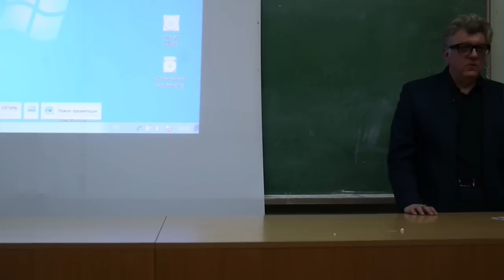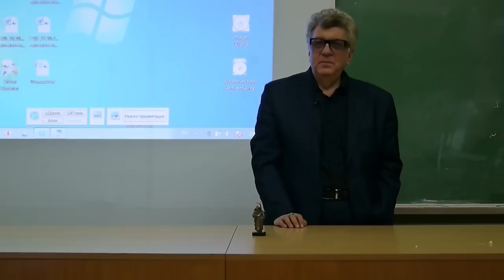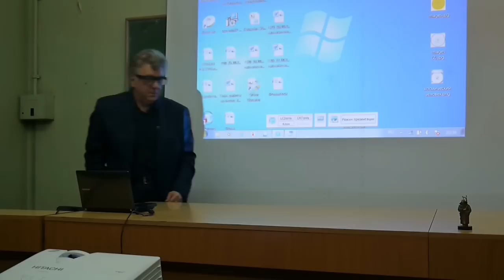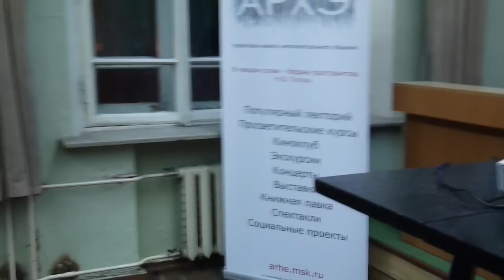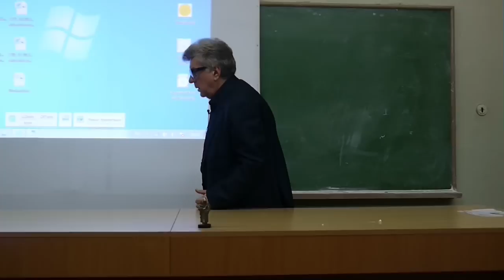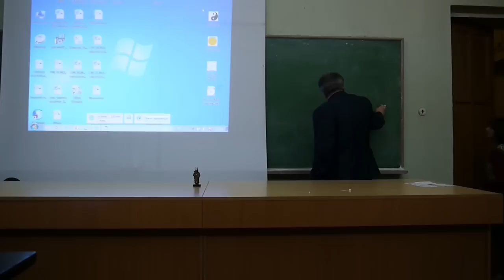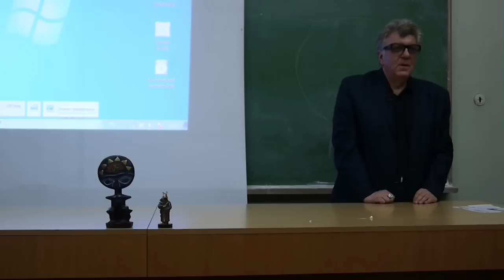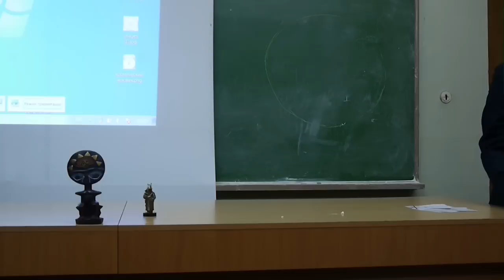Толкование сновидений. Конь в пальто. Занятие 1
Лектор: А.Г. Данилин на первом занятии по символической геометрии открытого клуба Серебряных нитей на базе центра "АРХЭ" открывается циклом лекций по толкованию сновидений.

Москва 16 января 2015г.